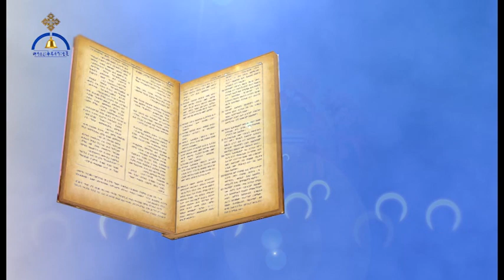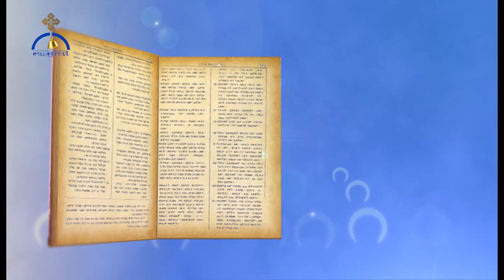የግንቦት 27 ስንክሳር